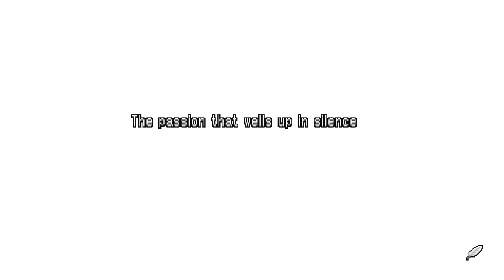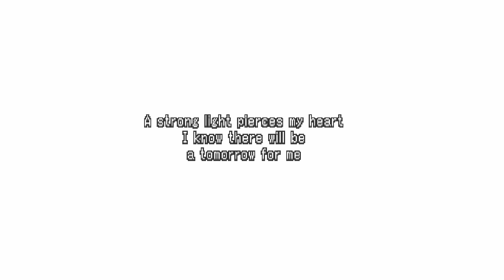Let's Play Half Minute Hero 2 (Blind) Part 39: Blinded By The Light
In this episode, Hank and crew head to a new continent where the rest of the God Nine await. Will he be able to defeat one the size of a fortress

In this episode - Quest 59: Big Big Big, Quest 58: Inside the Light